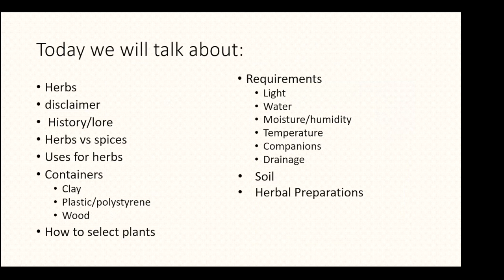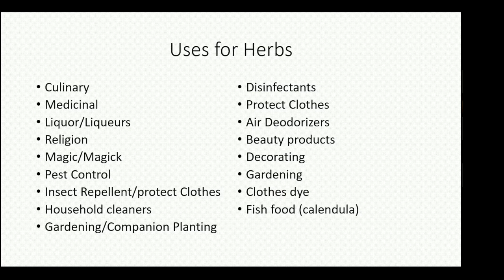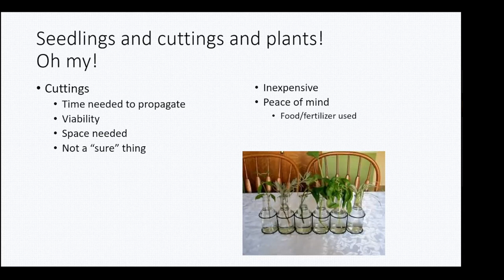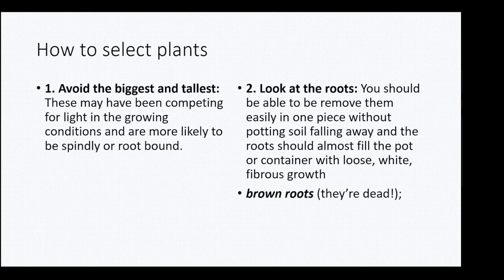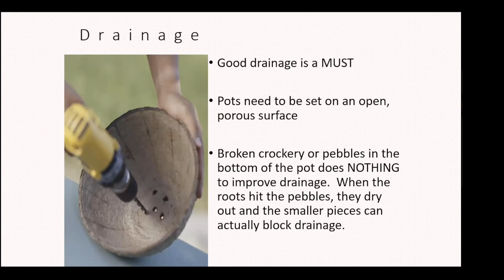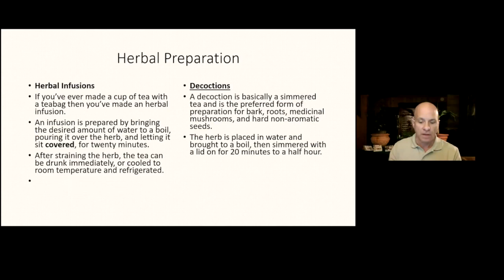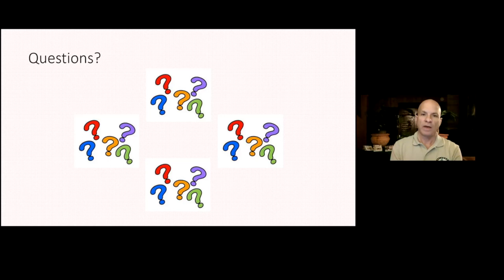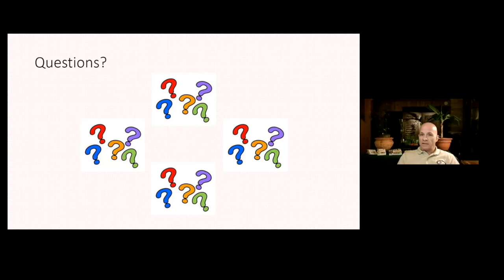Growing Herbs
Herbs are easy to grow and easy on the eye.  Fresh herbs are delicious in home cooking and very useful in home crafts. This workshop will focus on planting, growing and using herbs. There might even be a tea or two involved!